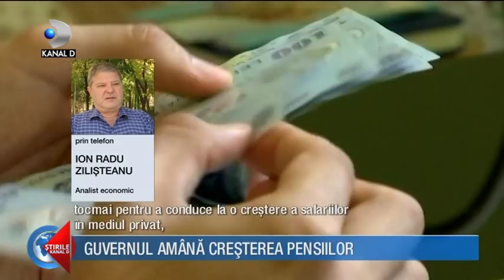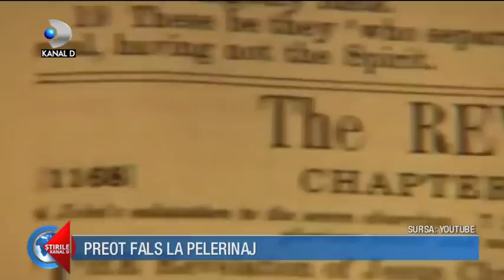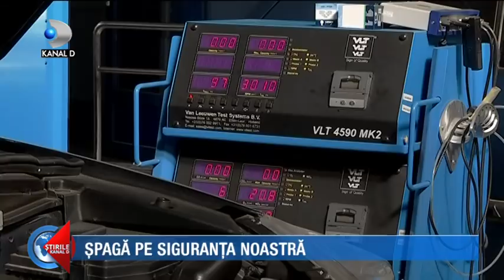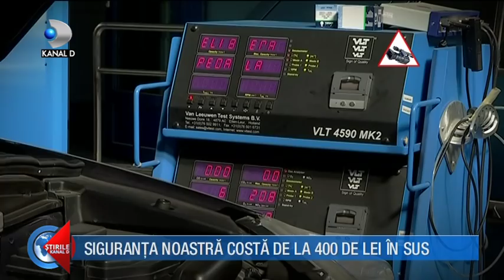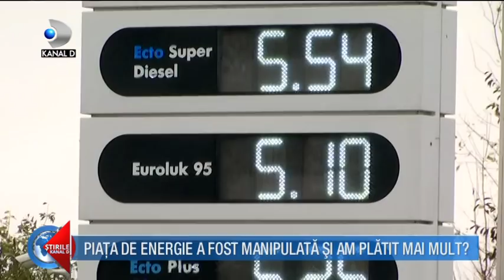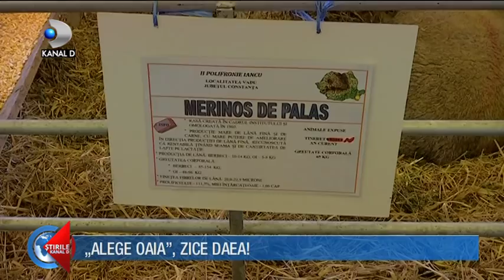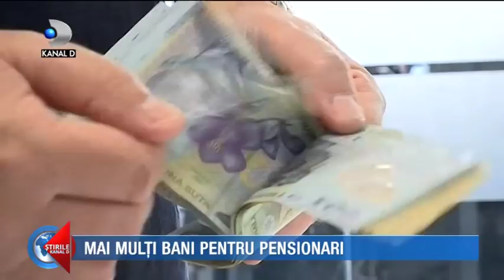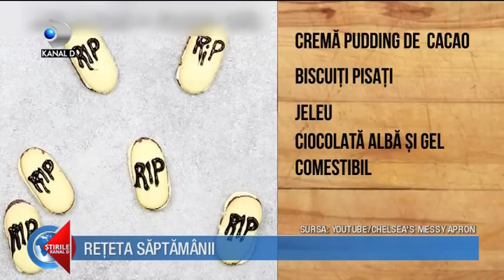Stirile Kanal D (26.10.2017) - Patriarhul Kiril, vizita istorica in Romania! Editie COMPLETA